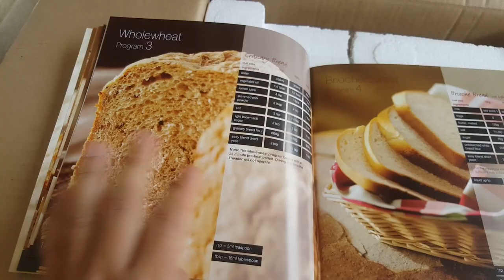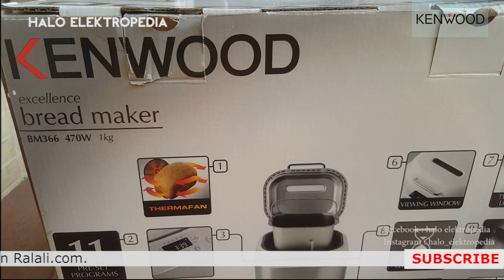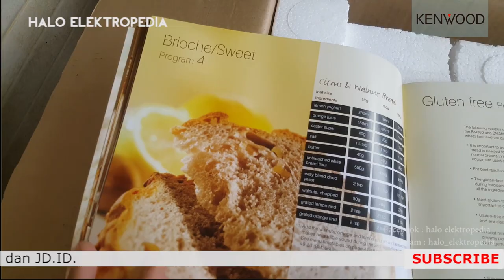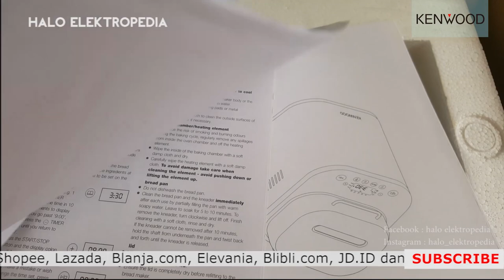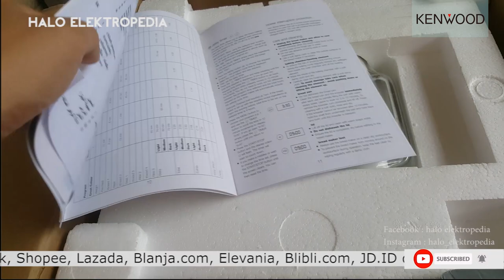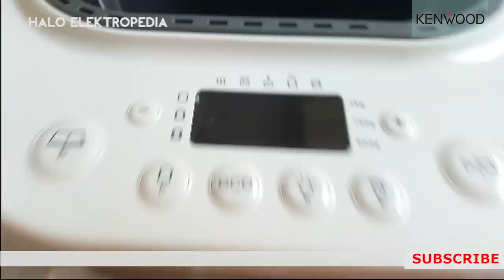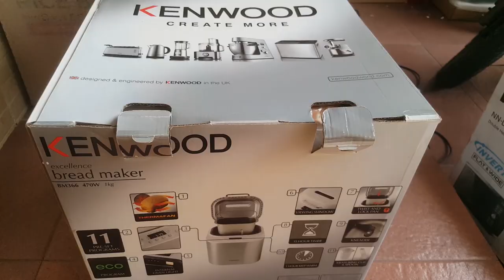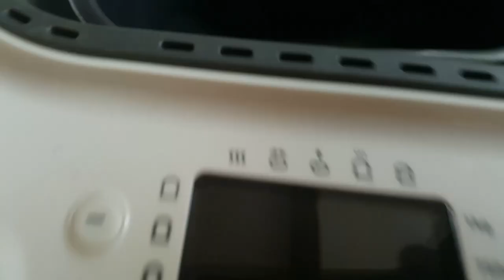Kenwood - Bread Maker BM366 ( Bikin Roti Semudah Masak Nasi )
Klik Link dibawah ini untuk membeli
Daya 470 W
3 Pilihan Ukuran Roti
Capacity 1.00 kg
11 Program

Sajikan roti segar setiap hari untuk keluarga Anda. Apakah Anda pemula atau koki ahli, Kenwood BM366 akan memberikan hasil roti yang sempurna. Dengan sistem Thermafan, Anda dapat menyiapkan pembakaran dengan cepat dan optimal. Anda juga dapat menjaga agar roti tetap hangat selama 1 jam.
11 Program
Kenwood BM366 memiliki 11 program pemanggangan yang dapat Anda pilih. Anda juga dapat membuat roti dari adonan seberat 500 gram, 750 gram atau 1 kilogram. Tersedia pilihan eco cycle untuk membakar roti selama 85 menit atau premium cycle untuk membuat dalam waktu 3 jam. Alat pembuat roti ini pun tak hanya memberikan roti segar biasa, Anda juga bisa berkreasi dengan membuat roti-roti unik dengan isi dan topping menarik. Siapkan pula selai cokelat atau selai buah dengan Kenwood BM366!
Pengatur Tingkat Kecokelatan

Kenwood BM366 memiliki body stainless steel yang sudah dipernis sehingga tidak akan menyimpan bekas jari tangan Anda ketika menyentuhnya. Anda juga tidak perlu khawatir akan keamanannya karena alat ini dilengkapi kaki anti slip yang menjaganya untuk berdiri dengan stabil di atas meja.

Lid: Sit in removable lid
Size (cm): 30H x 28W x 33D
Wattage: 470W
Weight: 6.7kg
Body material: Plastic
Colour: Brushed
Guarantee: Yes
No of pre-set programmes: 11 Programs
LCD display: Yes
1 hour keep warm function: Yes
Eco bake: Yes
Fan assisted baking system: Yes
Keep warm function: Yes
Loaf sizes: 500g, 750g, 1kg
Crust colour settings: Light, Medium, Dark
Coolwall: Yes
Delay timer: 15 hours
Internal viewing light: Yes
Measuring cup and spoon: Yes
Non slip feet: Yes
Power interuption memory: Yes
Removable lid for easy cleaning: Yes
Twist & lock bread pan: Yes
Viewing window: Yes